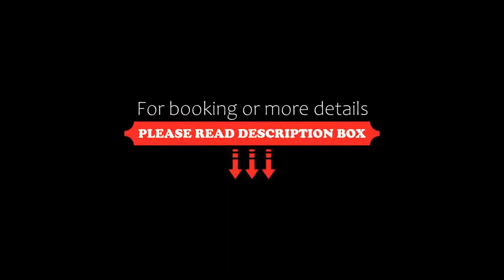Logis Hotel des Lacs Paris Sud, Viry-Châtillon, France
About Property:
The Logis Hôtel des Lacs Paris Sud is located in green area on the banks of the lake. It offers comfortable rooms with free WiFi internet access.
The Logis Hôtel des Lacs Paris Sud offers rooms with a simple and functional decoration. Canal +, Canal Cinema and Eurosport are available.
L'Envolée, the hotel’s restaurant offers a selection of traditional dishes.
A mini golf and the municipal swimmi...
Property Type: Hotel
Address: 19.20 Rue Octave -Longuet, 91170 Viry-Châtillon, France
Searching For
1. Logis Hotel des Lacs Paris Sud - Viry-Châtillon - France
2. Logis Hotel des Lacs Paris Sud - Viry-Châtillon - France Address
3. Logis Hotel des Lacs Paris Sud - Viry-Châtillon - France Rooms
4. Logis Hotel des Lacs Paris Sud - Viry-Châtillon - France Amenities
5. Logis Hotel des Lacs Paris Sud - Viry-Châtillon - France Offers and Deals
Audio Credit:
Track Title: Subway Dreams
Artist: Dan Henig